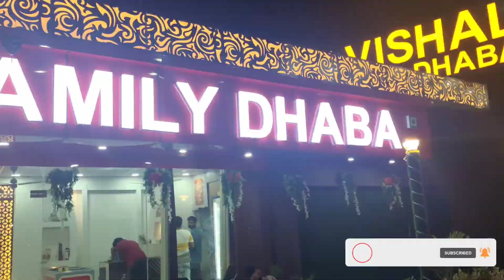HARIDWAR PART - 2 | NEW VLOG | KHATARNAK VIDEO | BEAUTY OF THE INDIA